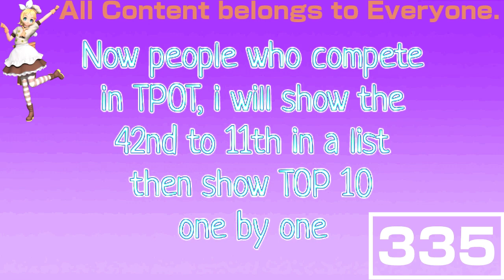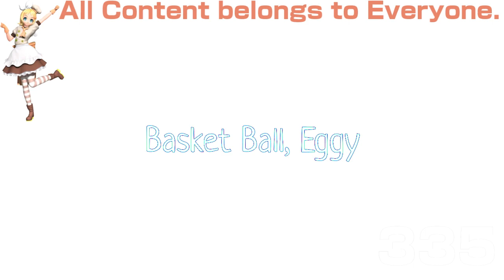(REQUESTED) Who had the Most Lines in TPOT In Full Chord